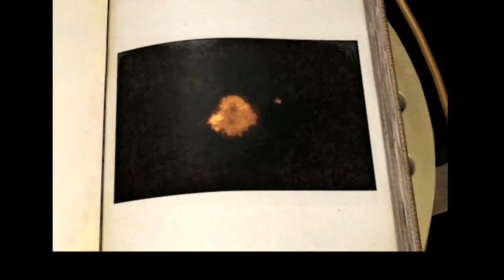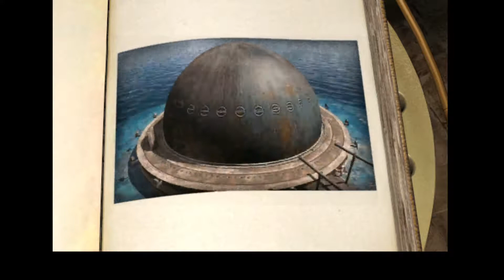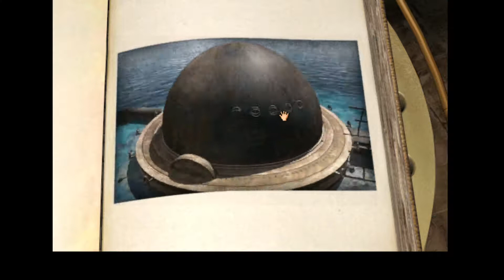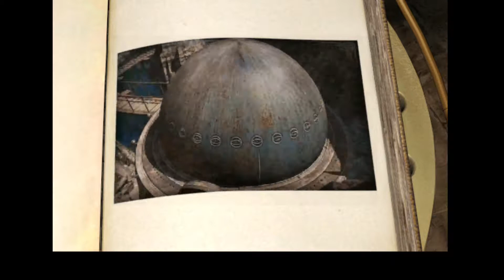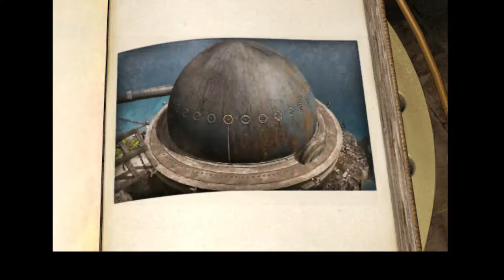Let's Play: Riven, The Sequel To Myst (Blind) part 14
Lord Tywin Lannister

Hint Counter: 2 (hidden path behind door, maglev to sulphur island)